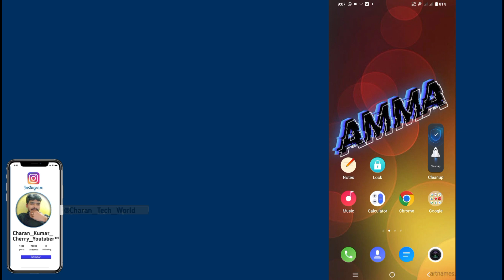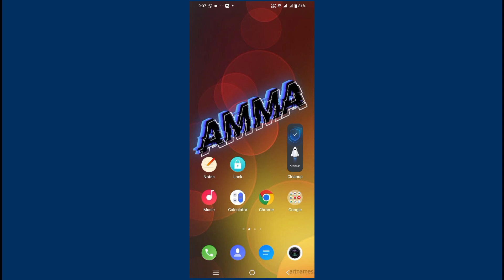how to check current bill in meter in Telugu | how to check meter reading in Telugu